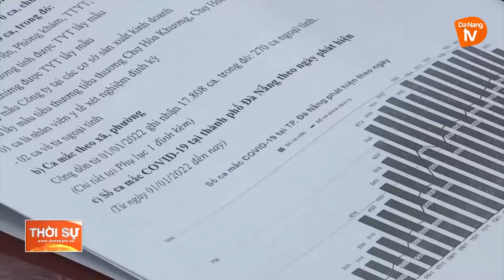ĐẢM BẢO CÔNG TÁC ĐIỀU TRỊ F0 TRONG DỊP TẾT ÂM LỊCH